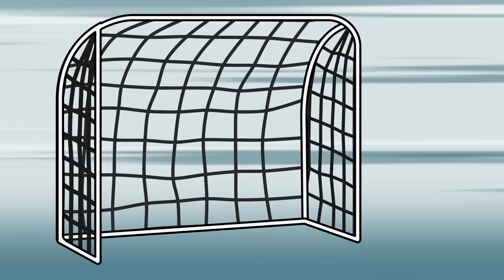Carnotaurus Creeping SPIDER Spinosaurus: MRex EVOLUTION of Nuclear Godzilla King Ghidorah The Feast?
In this video, we'll be discussing the Carnotaurus Creeping SPIDERSpinosaurus: M-Rex EVOLUTION of Nuclear Godzilla King Ghidorah The Feast? Let's see what the experts have to say!
The Indominus, which can camouflage itself, goes crazy and kills a specialized unit, putting in danger the security of the Island.

What is Jurassic World about? @RetroRidesRhythms

Jurassic World (2015) - Synopsis: A theme park showcasing genetically-engineered dinosaurs turns into a nightmare for its tourists when one of the dinosaurs escapes its enclosure. An ex-military animal expert steps up to save the day.